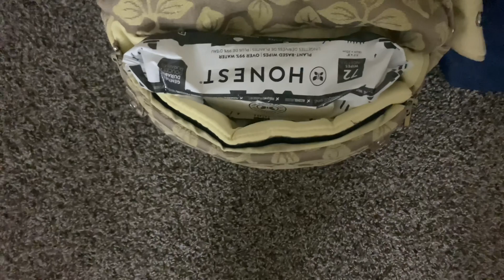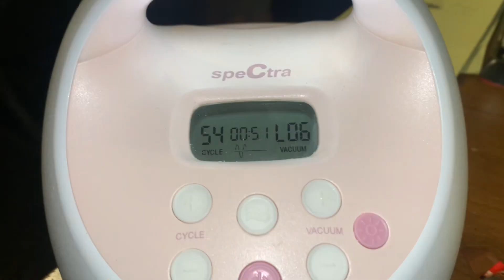I was NOT READY to go back to work…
The day before I went back to work… I was 8 weeks postpartum and sooo not ready. Come along woth me to prepare for an unfortunate reality..

Follow us ⬇️⬇️⬇️

SOCIAL MEDIA 🌻